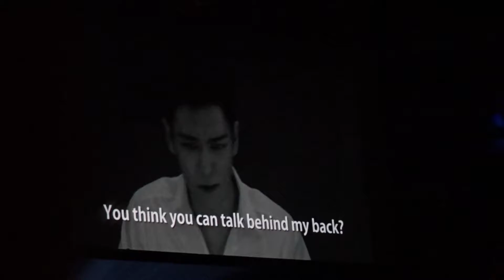BIGBANG Made Tour Toronto 2015 TOP video + Loser 131015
short clip of top going mad then Loser